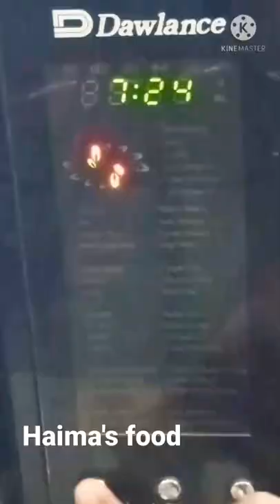How to cook sweet potatos in microwave oven|Haima's food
videos
haima food